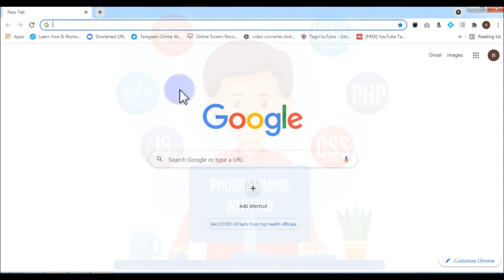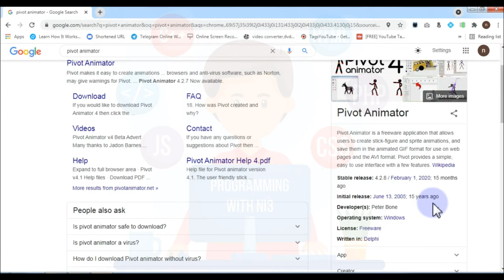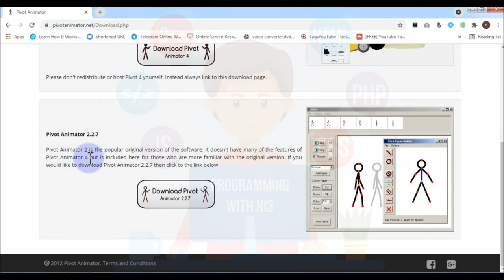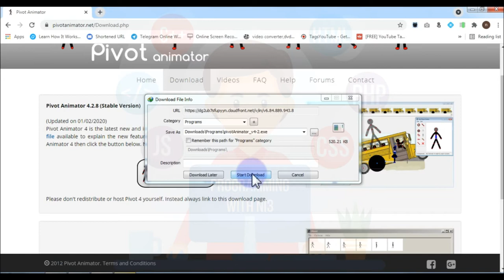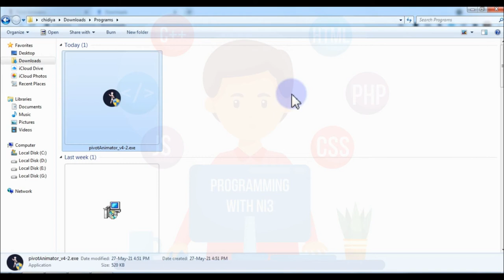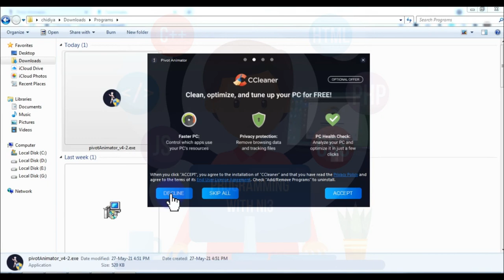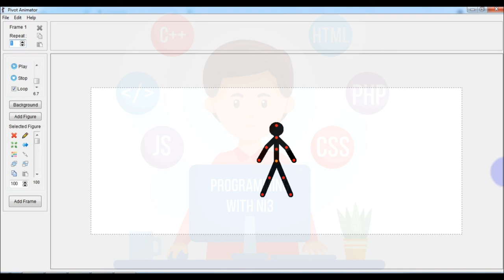How to download and install Pivot Animator in computer for creating custom 2D Animations.